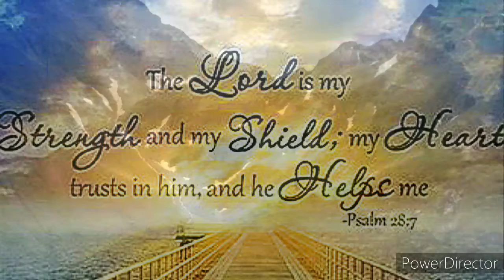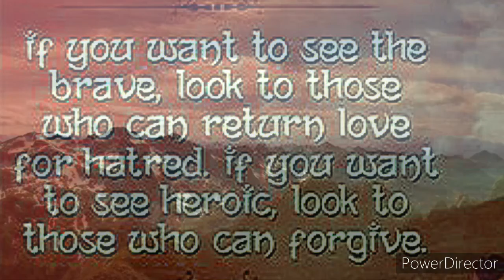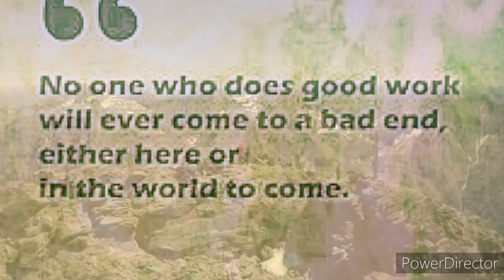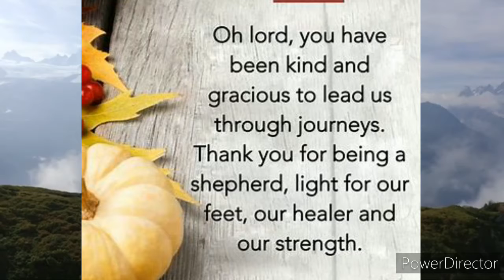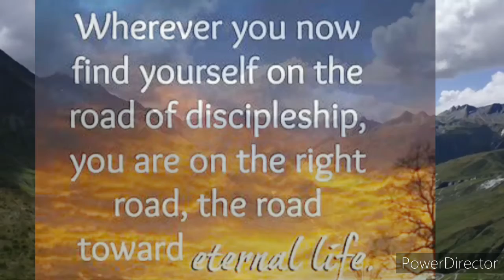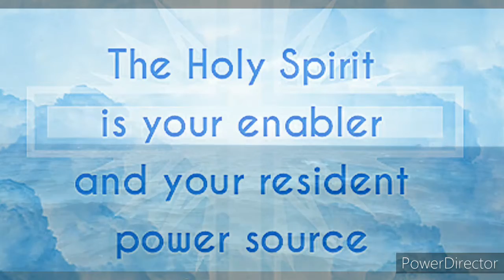Spiritual Endurance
All credit to God and various artist , whoes work gives glory to God in this video.